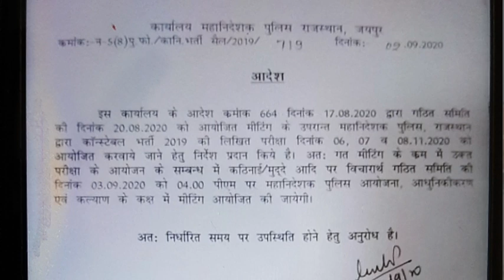Rajasthan Police Exam dates 2020 || राजस्थान पुलिस परीक्षा तिथि || Syllabus, strategy,safe score.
Rajasthan police Exam strategy
Rajasthan police safe score
Rajasthan police pepar syllabus
Rajasthan police exam pattern